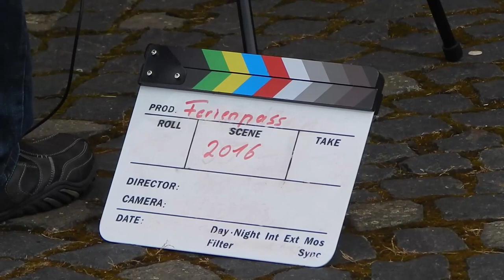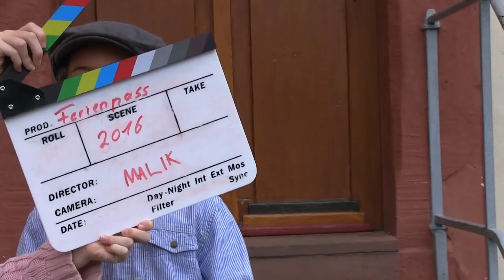Ferienpass in Haiger 2016 mit Dilltal Film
12 Kinder aus Haiger waren beim Verein Dilltal-Film e.V. und haben großen Spaß gehabt.